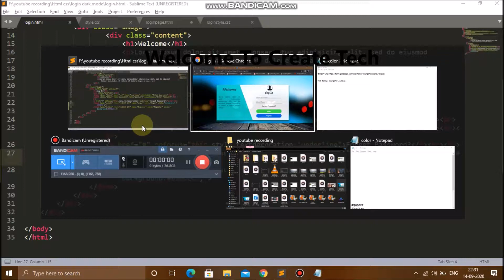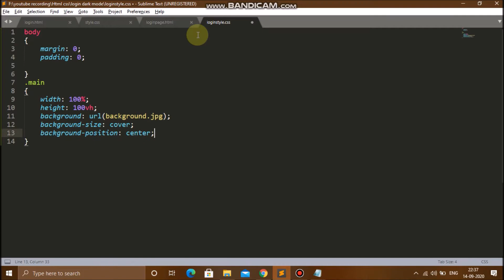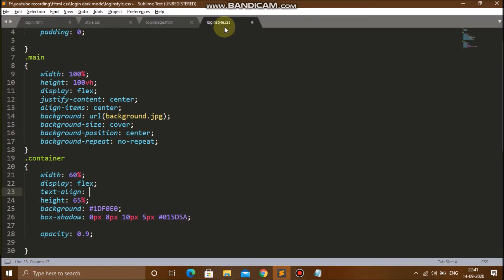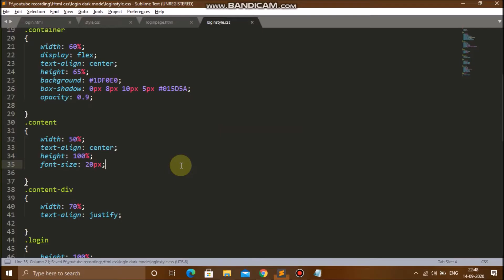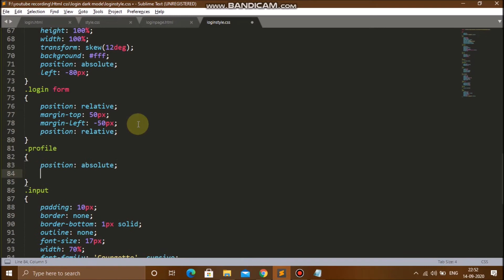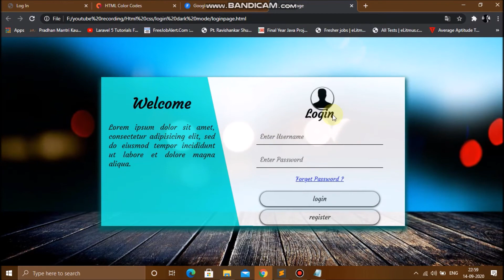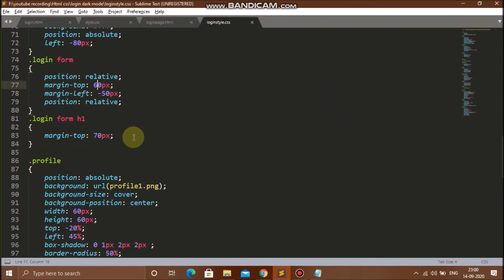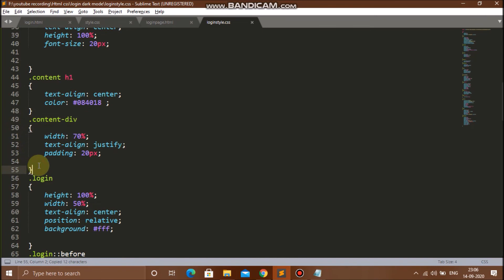How to make a login box using Html Css ||Create Tech.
Hello guys here in this video I am going to tell you how to make a login box using only HTML and css. hope you like the video.